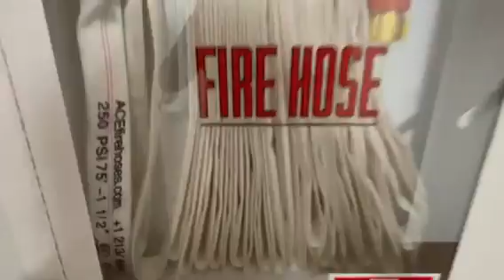ACEFirehoses.com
Be Prepared